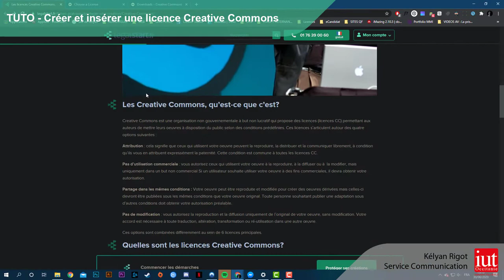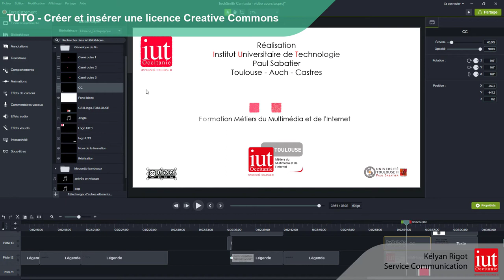VIDEO TUTO CREER ET INSERER LICENCE CC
Comment choisir et insérer une licence creative commons dans vos vidéos